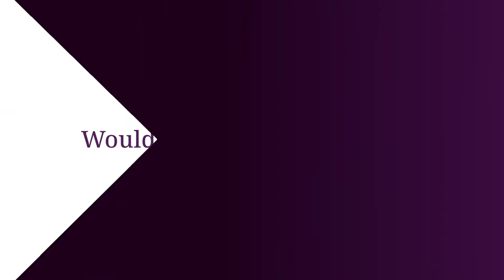LHH ICEO - Andy Calitz LNG Canada (a Shell joint venture) Testimonial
ICEO client Andy Calitz, former CEO, LNG Canada (a Shell joint venture) said: “I really think it’s important to have an advisor who is capable of relating to the industry one works in.” Hear Andy tell his story about the benefits of having support from an ICEO Peer Advisor who has an energy industry background.